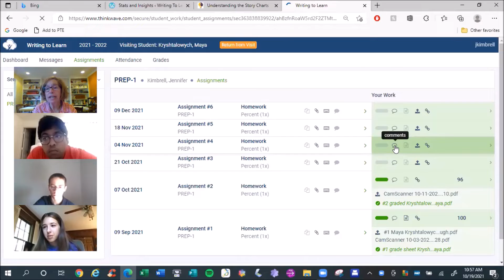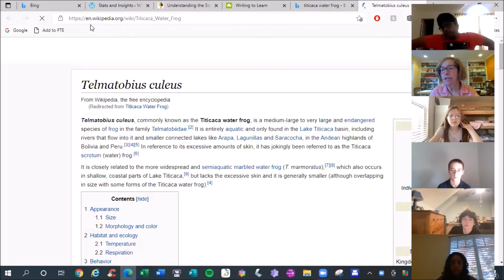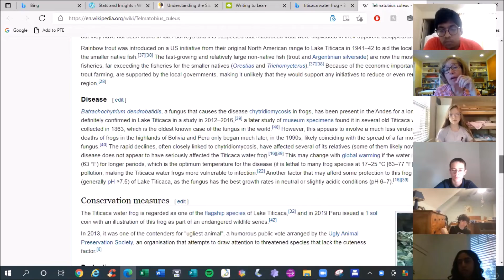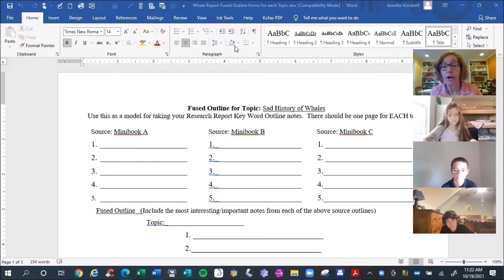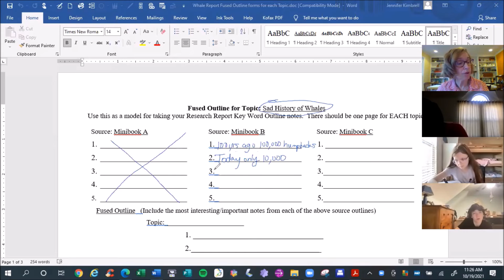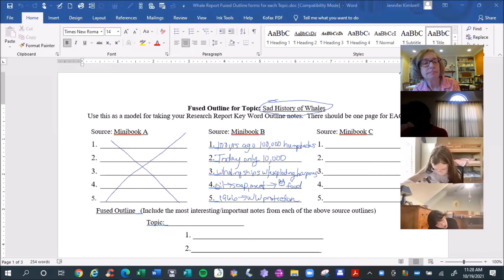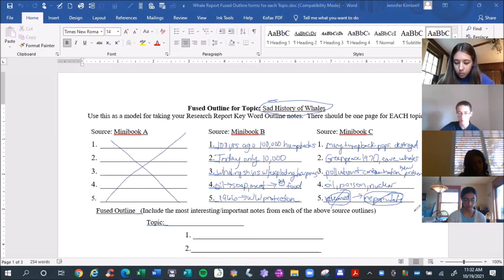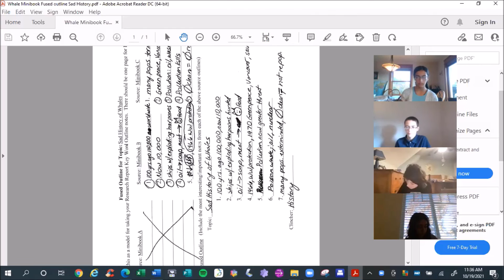Level 1 Class 4 Writing to Learn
This recording refers to the 2021 version of the Level 1 handbook.
Pages that are different in the 2022 handbook:
Preposition exercise is on page 103.
"Whales" fused outline forms are on pp. 154-156.

Writing to Learn Level 1 Class #4 topics:
Style: Sentence Types 1-3: 0:00
Finding topics and sources, using Wikipedia as a "launching pad": 39:42
Fused Outlines: 53:37